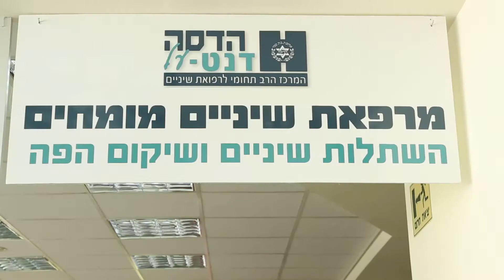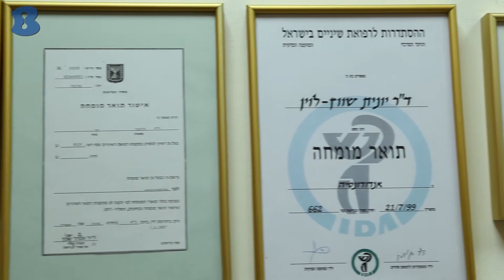הדסה דנט - על - תל אביב - b144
מרפאת השיניים "הדסה דנט-על" הינה שלוחה של בי"ח הדסה עין כרם בת"א, ופועלת תחת פיקוחו הרפואי המלא של בי"ח. במרפאה ניתן למצוא את כל סוגי המומחים בעלי תואר מומחה ברפואת שיניים, בוגרי הדסה עין כרם